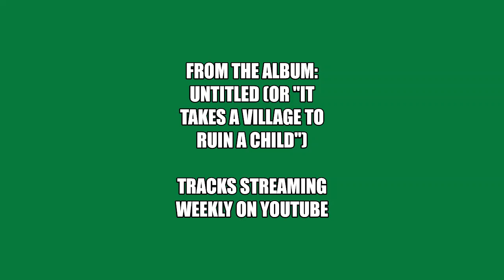Hearts & Minds | Mister Sho & Ireland | From “Untitled (or “It Takes A Village To…”) | 2022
AKA THE ETERNAL ESCAPE.

Justice (in the end).